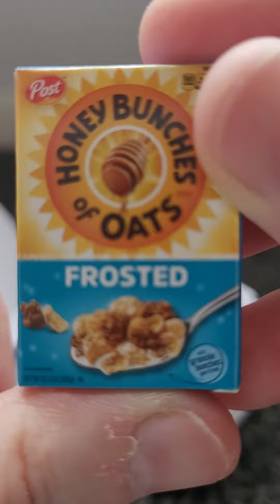mini brands series 2